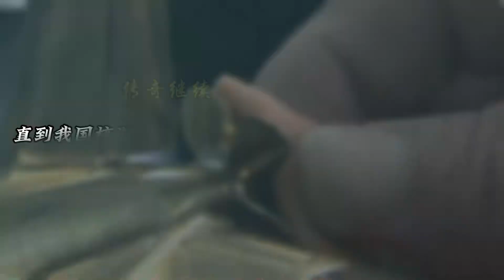核潛艇之父黃旭華，隱姓埋名三十載，英俊少年歸來后滿頭白發